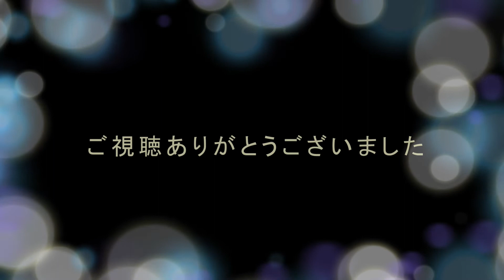20220219 山本山のおばあちゃん 観察記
ハジロカイツブリも見れました